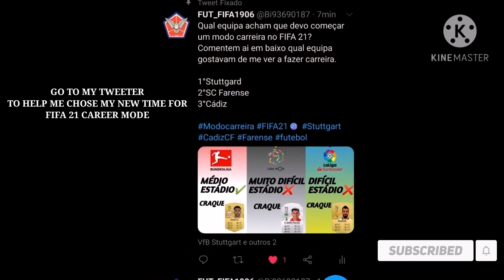Que equipa escolho? Importante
Que equipa acham que devo escolher para o meu novo modo carreira no fifa 21? Adorava saber a vossa opinião, comentem ai embaixo qual das três equipas é a melhor e digam o porquê.